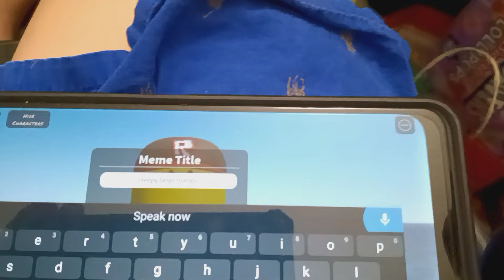bubba bubba bubba bubba bubba bubba bubba bubba bubba bubba bubba bubba but Tanglmangle